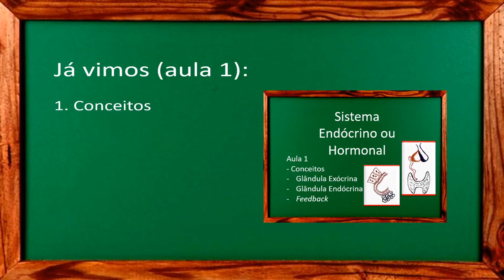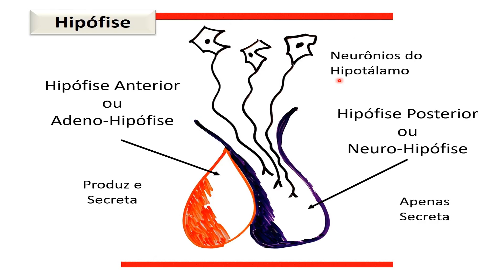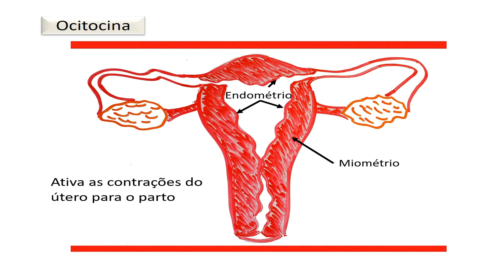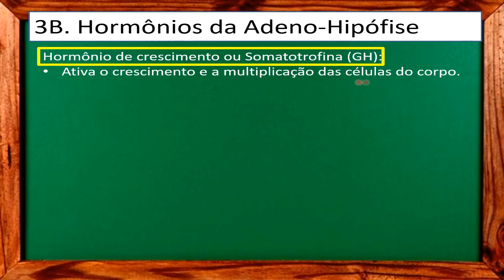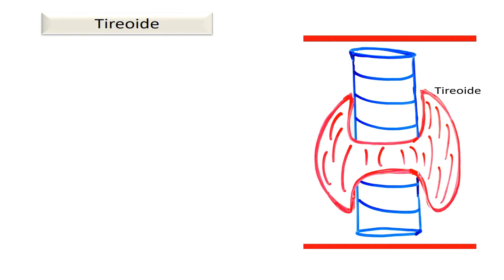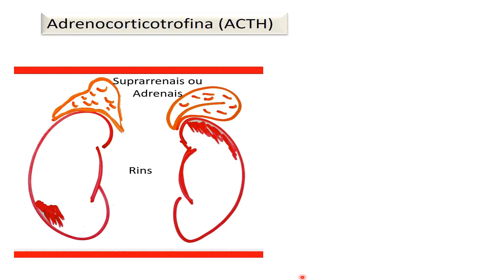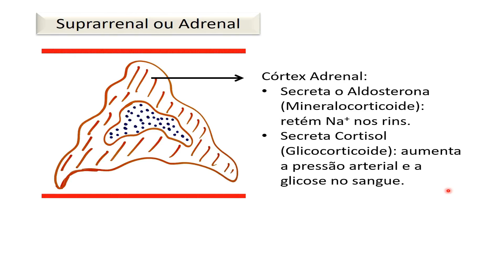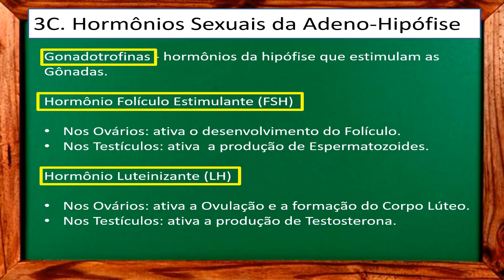Aula 2 Endócrino - Hipófise, tireoide, paratireoides e suprarrenais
A aula 2 de Endócrino descreve a organização da hipófise e apresenta as funções de seus principais hormônios. A aula descreve também os hormônios da tireoide, das paratireoides e das suprarrenais ou adrenais. Boa aula!